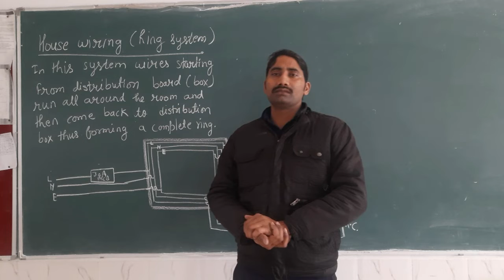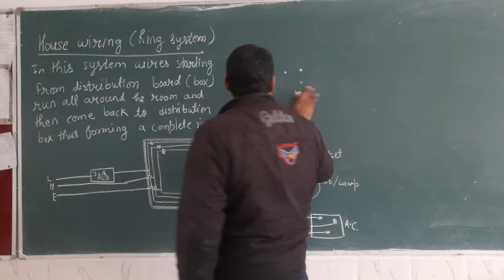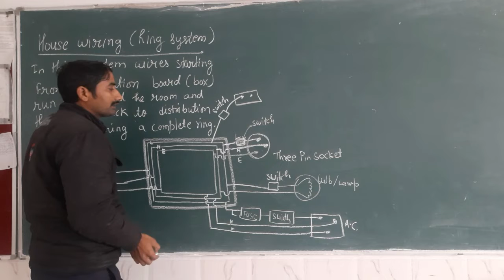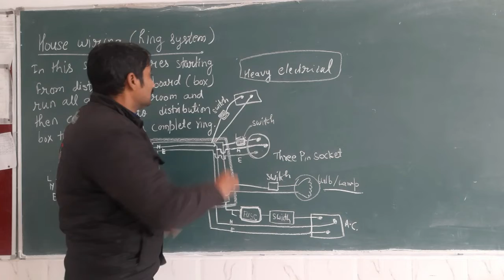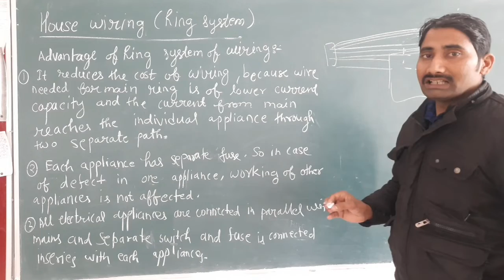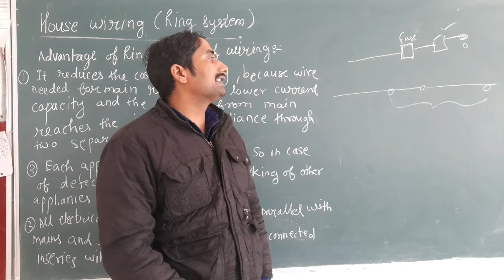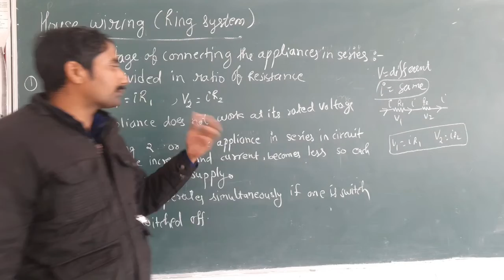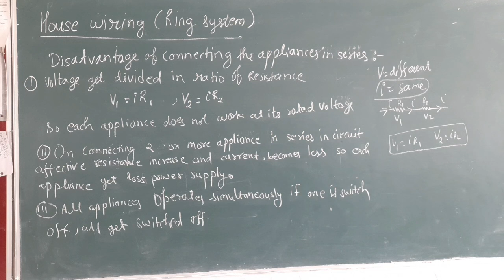Lec -03 House wiring ( Ring System) | Household Circuit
Lec-01 transmission of power from generating station of the consumer

Class-11 Properties of matter